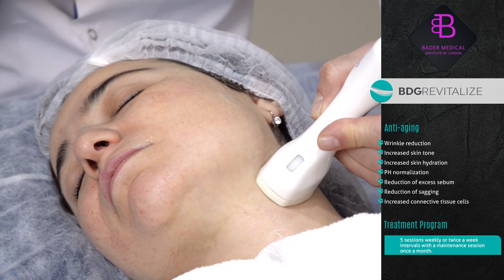Biodermogenesi | Stretch Marks | Anti-aging | Cellulite Treatment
How does Biodermogenesi® work?

The electromagnetic field reactivates the pumping of sodium and potassium through the membranes and promotes nourishment and cellular detoxification. The action of the variable intensity vacuum restarts the vascular gymnastics of the arterial capillary, improving the vascularization of the tissue and increasing the supply of oxygen and nutritional elements. At the same time stimulates the recovery of the toxins present in the part of the lymphatic micro-circulation matrix. (The only device that can do this in the world!!!)

*With Biodermogenesi Stretch Marks can get a Tan!